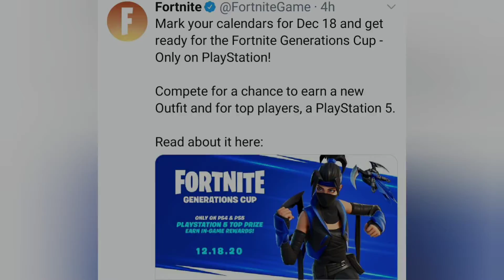*NEW* PS4/PS5 Tournament Coming Soon!!! (Free Skin + Backbling, December 18th!!)